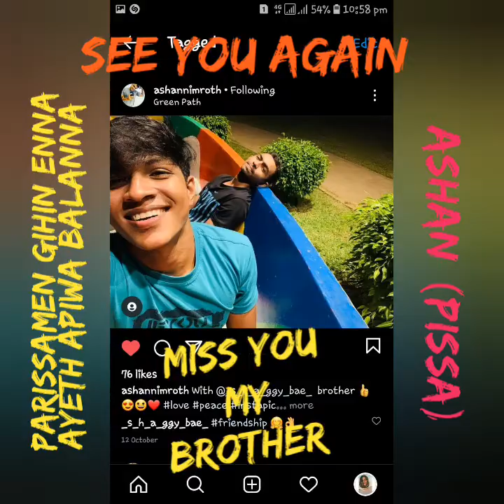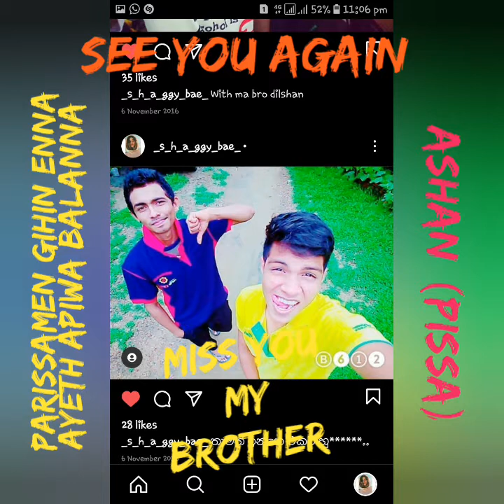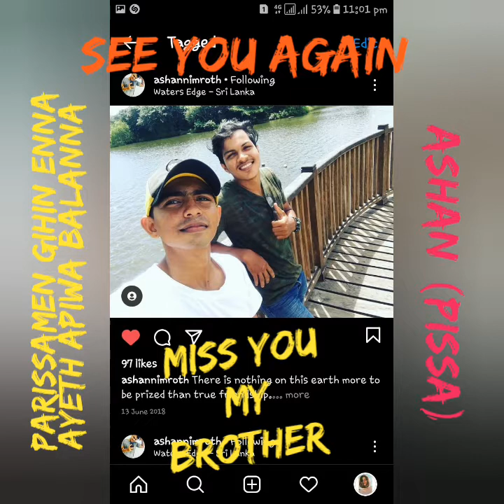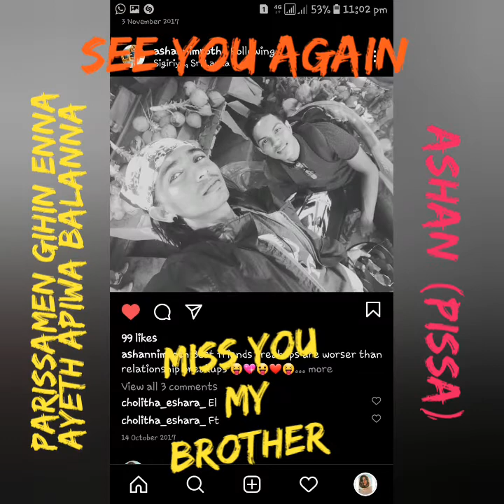brotherhood, see you again 😔❤ma brother ashan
a true friend is someone who is there for you when he'd rather be anywhere alse.bestfriend are people who make your problems  their problems ,just so you don't have to go through them alone.I'm very thankful that you are a part of my life. you'll be always special to me .you're my best friend,see you again my brother ❤😔